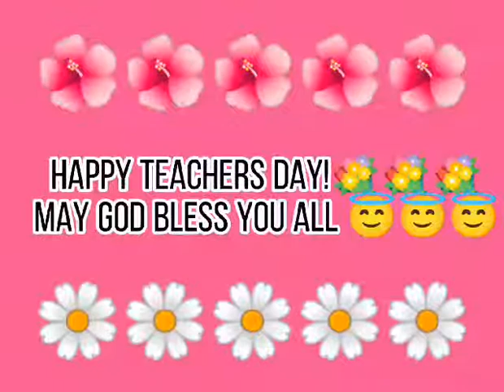Happy Teacher's day || Santolan Elementary School Teachers || Nora Comeda Vlog